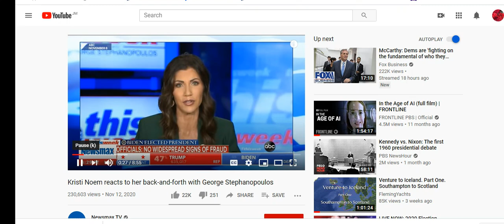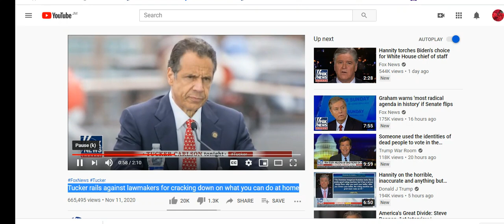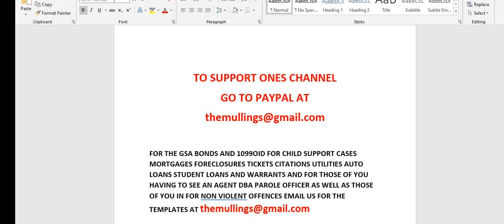PHREEDOM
for tickets citations mortgages foreclosures child support cases warrants or for those of you having to see an agent dba parole officer and for those of you in jail for non violent offences email us at for the gsa bond templates to setoff the matters
also you can also do the 1099oid to get back the finances they claimed you owed also the do not detain affidavit and the irs status correction and the fraudulent conveyance of language laws and some of donald trumps executive orders

FOR THE GSA BONDS AND 1099OID FOR CHILD SUPPORT CASES MORTGAGES FORECLOSURES TICKETS CITATIONS UTILITIES AUTO LOANS STUDENT LOANS AND WARRANTS AND FOR THOSE OF YOU HAVING TO SEE AN AGENT DBA PAROLE OFFICER AS WELL AS THOSE OF YOU IN FOR NON VIOLENT OFFENCES EMAIL US FOR THE TEMPLATES AT